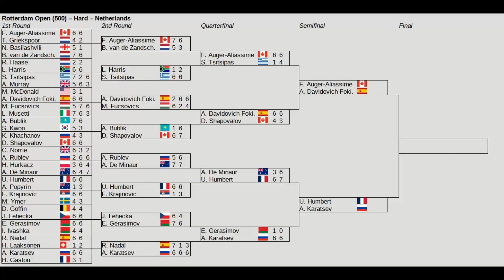Rotterdam Open 2023 | Ugo Humbert vs Aslan Karatsev | Semifinal | AO Tennis 2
Rotterdam Open (ATP 500)